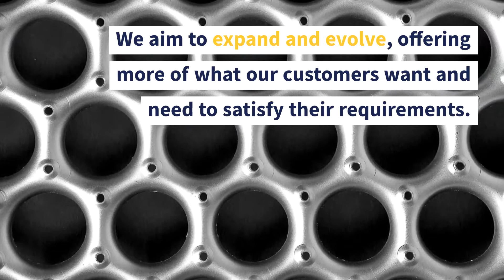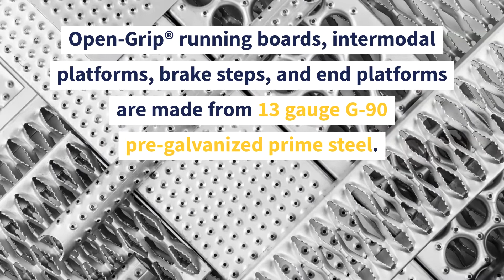Morton Rail Products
Following Morton's merging with Metalex, we’re proud to offer a full line of Morton Rail Products.